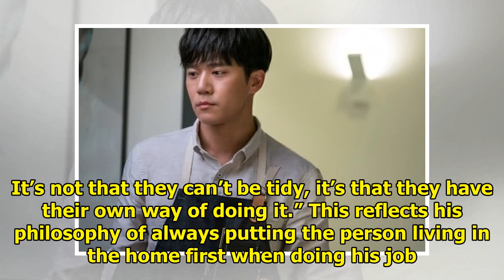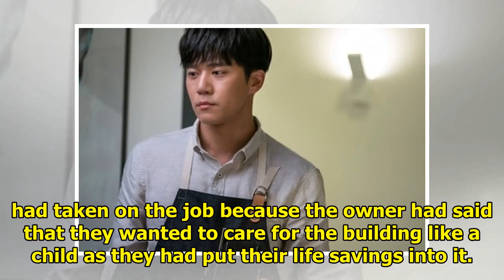3 Lines Said By Ha Seok Jin In "Your House Helper" That Reflect His Character's Life Philosophy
3 Lines Said By Ha Seok Jin In "Your House Helper" That Reflect His Character's Life Philosophy
Display. Sharethrough. Soompi.1x1 KBS’s new Wednesday-Thursday drama “Your House Helper” centers aro...